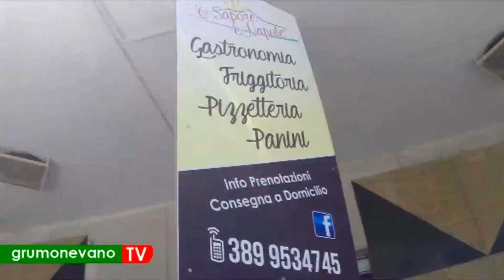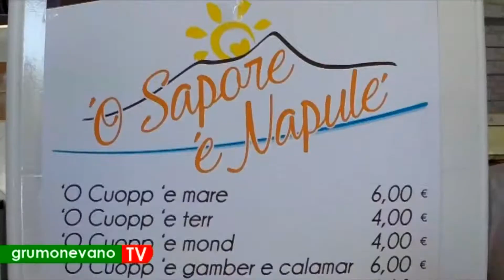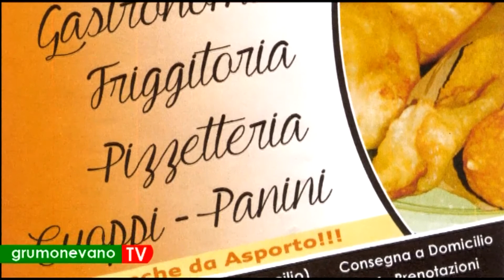'O Sapore e Napule - Gastronomia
Cucina tipica napoletana, friggitoria, pizzetteria, cuoppi e panini.